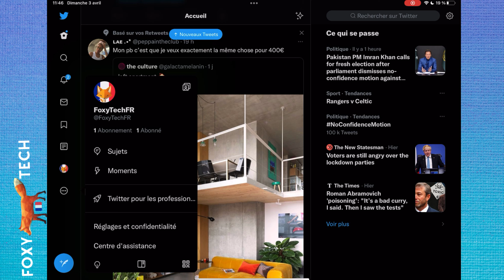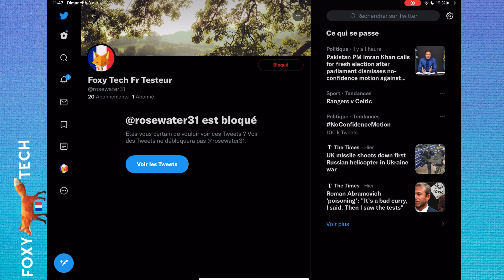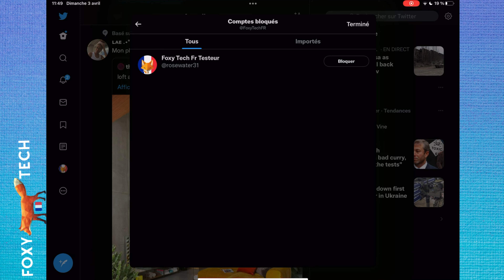Comment Supprimer Des Abonnés Sur Twitter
Tutoriel facile à suivre pour supprimer certains ou tous les abonnés de votre compte Twitter ! Y a-t-il des personnes que vous ne voulez pas voir vous suivre ? Apprenez dès maintenant comment supprimer vos abonnés sur Twitter !

Étapes:

Il n'existe pas de moyen officiel de supprimer vos abonnés Twitter, mais il existe une solution de contournement que vous pouvez utiliser pour les supprimer.

Ouvrez l'application Twitter, puis, à partir de la page d'accueil, appuyez sur le bouton à trois points en bas à gauche du menu latéral.

Cliquez sur " Abonnés " en haut du menu qui s'affiche.

Cliquez sur l'abonné que vous souhaitez supprimer pour accéder à son profil.

Appuyez sur le bouton à trois points en haut à droite de son profil.

Cliquez ensuite sur "Bloquer" dans le menu qui s'affiche. Appuyez ensuite à nouveau sur "Bloquer" dans la fenêtre contextuelle.

Dès maintenant, vous avez deux possibilités : vous pouvez choisir de laisser cette personne bloquée, de sorte qu'elle ne pourra plus vous suivre ou voir votre profil. Vous pouvez également la débloquer, ce qui signifie qu'elle pourra éventuellement vous suivre à nouveau, mais qu'elle ne saura pas que vous l'avez bloquée et débloquée. Mais elle ne sera plus votre abonné.

Pour les débloquer, retournez sur la page d'accueil de Twitter et appuyez sur le bouton des trois points en haut à droite

Appuyez ensuite sur " Confidentialité et sécurité ".

Faites défiler la page de confidentialité et de sécurité et cliquez sur " Masquer et bloquer ".

Appuyez sur " Comptes bloqués ".

Appuyez sur "bloqué" après le nom du compte pour le débloquer.

Maintenant, si je rouvre la page bloquée, vous pouvez voir qu'ils ne sont plus bloqués, et lorsque je reviens en arrière et regarde mes abonnés, vous pouvez voir que j'ai dès maintenant 0 abonnés au lieu de 1.